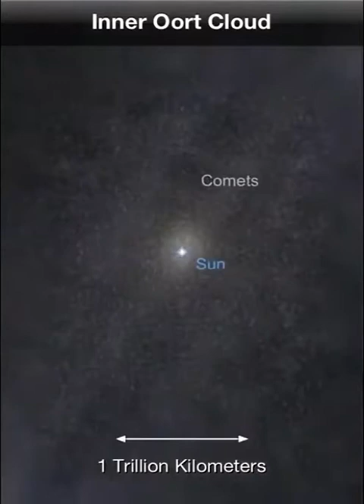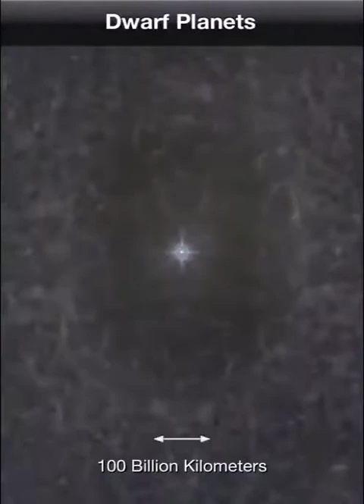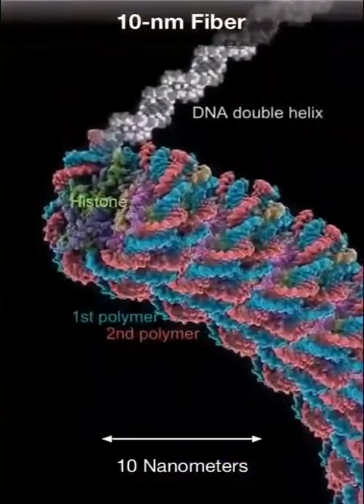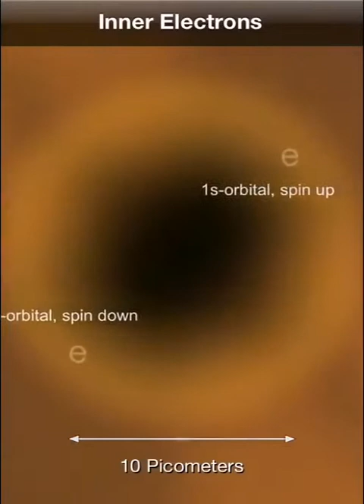A journey of the universe | Quarks To Uniform Universe | 1 Femtometer to 10 Billion Lightyears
QUARKS ( 1 FEMTOMETER ) :- Down quark, Upquark
PROTONS AND NEUTRONS ( 10 FEMTOMETER ) :- Neutron, Proton
ATOMIC NUCLEUS ( 100 FEMTOMETER ) :- Atomic Nucleus
ATOMIC EMPTINESS ( 1 PICOMETER )
INNER ELECTRONS ( 10 PICOMETER ) :- 1s-orbital spin up, 1s-orbital spin down
OXYGEN ATOM ( 100 PICOMETER ) :- Four 2p-orbitals, Tow  2s-orbitals, Two 1s-orbitals
GROUP OF ATOMS ( 1 NANOMETER ) :- 1st polymer, 2nd polymer
10NM  FIBER ( 10 NANOMETER ) :- DNA double helix, Histone, 1st polymer, 2nd polymer
CHROMOSOMES TIP ( 100 NANOMETER ) :- DNA, Chromosomes, 10-nm fiber
CHROMOSOMES  ( 1 MICROMETER ) :- Chromosomes
BLOOD CELLS ( 10 MICROMETER ) :- Red blood cells, White blood cells
BLOOD VESSEL ( 100 MICROMETER ) :- Retina, White blood cells
PUPIL AND RETINA ( 1 MILLIMETER ) :- Iris, Pupil, Retina
HUMAN EYE ( 1 CENTIMETER ) :- Iris, Pupil
SMILING FACE (10 CENTIMETER )
LOUISE ( 1 METER )
RESTAURANT (10 METER ) :- Person, Sunshades, Tables
GOOGLE PLEX (100 METER ) :- Park, Sand court, Solar panels, Car parking
GOOGLE HEDQUARTER ( 1 KILOMETER ) :- Google, Amphitheatre
MOUNTAIN VIEW ( 10 KILOMETER ) :- Yahoo, Mrcrosoft, Google, FacebookSAN FRANCISCO BAY ( 100 KILOMETER ) :- San francisco, Intel, Silicon valley, Apple, Santa cruz
WESTERN US ( 1 THOUSAND KILOMETER ) :- Nevada, Califarnia, Utah, Ldaho, Washington oregon
PLANET EARTH ( 10 THOUSAND KILOMETER ) :- Arctic, America, Pacific Ocean
EARTH AND MOON ( 100 THOUSAND KILOMETER ) :- Earth, Moon
LUNAR ORBIT ( 1 MILLION KILOMETER ) :- Earth, Moon
NEAR EARTH ASTEROIDS (10 MILLION KILOMETER ) :- Earth, Nearby asteroids
INNER PLANETS ( 100 MILLION KILOMETER ) :- Earth, Mars, Venus, Mercury
OTHER PLANETS ( 1 BILLION KILOMETER ) :- Sun, Asteroids, Jupiter, Saturn, Uranus, Neptune
KUIPER BELT ( 10 BILLION KILOMETER ) :- Sun, Pluto, Kuiper belt, Voyager 1
DWARF PLANETS ( 100 BILLION KILOMETER ) :- Sun, Eris, Sedna
INNER OORT CLOUD ( 1 TRILLION KILOMETER ) :- Sun, Comets
OUTER OORT CLOUD ( 1 LIGHT-YEAR ) :- SUN   NEIGHBORING STARS ( 10 LIGHT-YEARS ) :- Sun, Alpha centauri, Sirius, Procyon
LOCAL INTERSTELLAR CLOUD ( 100 LIGHT-YEARS ) :- Vega, Capella
LOCAL BUBBLE ( 1 THOUSAND LIGHT-YEARS ) :- Pleiades, Orion nebula, Hyades cluster
SPIRAL ARMS ( 10 THOUSAND LIGHT-YEARS ) :- Scutum-Centaurus arm, Sagittarius arm, Orion spur perseus arm
MILKY WAY ( 100 THOUSAND LIGHT-YEARS ) :- Coldgas, Stellar disk, Magellanic clouds
GALAXY NEIGHBORHOOD ( 1 MILLION LIGHT-YEARS ) :- Leo 1, Leo 2, Ursa minor dwarf draco dwarf, Barnard's galaxy
LOCAL GALAXY GRAUP ( 10 MILLION LIGHT-YEARS ) :- Milky way, Andromeda galaxy, Ursa major group
LOCAL SUPER CLUSTER ( 100 MILLION LIGHT-YEARS ) :- Virgo cluster, Fornax cluster
COSMIC WEB ( 1 BILLION LIGHT-YEARS )
UNIFORM UNIVERSE ( 10 BILLION LIGHT-YEARS )

Hi , l'am Madhusudan Charan Welcome To My You Tube channel.

social Links -